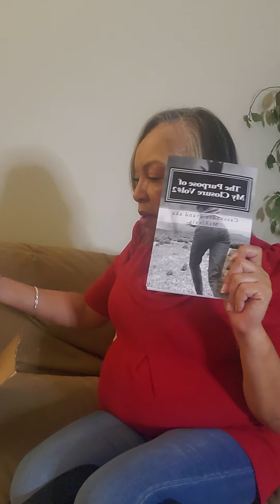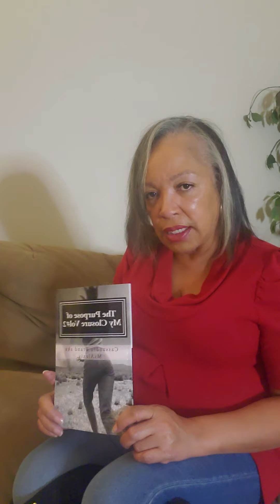How to transition after you begin transitioning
This channel is about Purpose Closure Transitioning and Transformation to help you enter into your divine Purpose